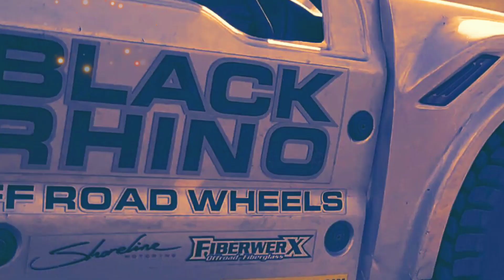RC Bash Bowl March Edition! Arrma Fireteam first showing at the Bash Bowl!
Highlights from our last Bash Bowl! Gladiator RC is growing strong in Augusta, GA and our rallies are getting larger with each one! This one I was doing my bashing than filming but I made the most of it! Enjoy!